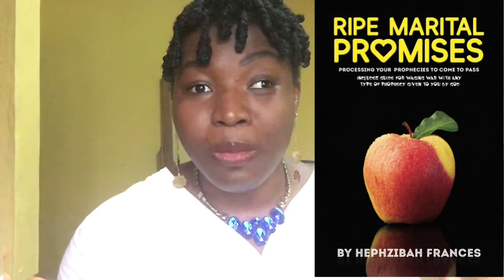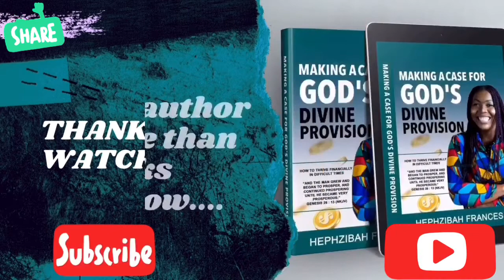Despite Prophecies: The Reason Why You May NOT Still Be Married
IF YOU FEEL LIKE YOU ARE IN A SEASON OF MARRIAGE, I WANT TO INVITE YOU TO READ A FREE PREVIEW OF MY BOOK "RIPE MARITAL PROMISES" HERE:

TO PURCHASE Hephzibah Frances' Books:
(ENIOLA IS FREE! ON OKADABOOKS)

TO PURCHASE THE "PREPARATION ON HOW TO BE A WIFE AUDIO CD CLASSES" (mp3):